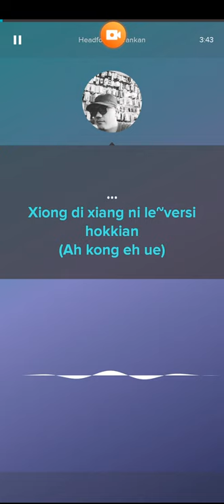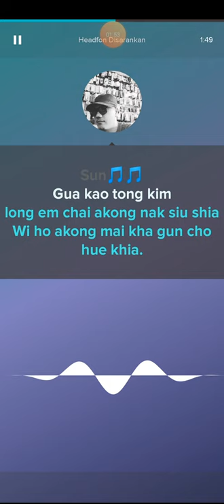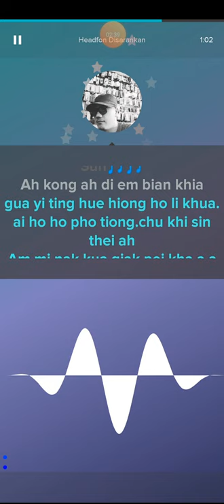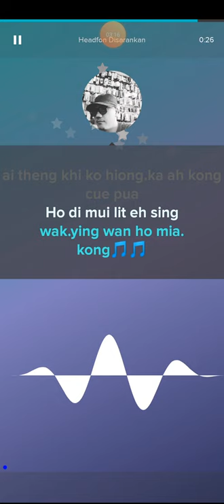Xiong di xiang ni le hokien karoke